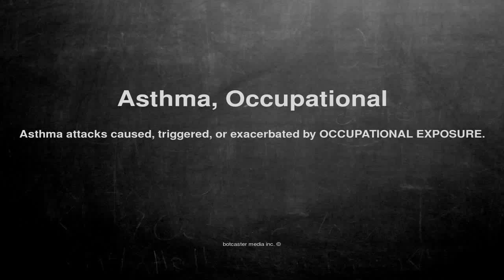Medical vocabulary: What does Asthma, Occupational mean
What does Asthma, Occupational mean in English?